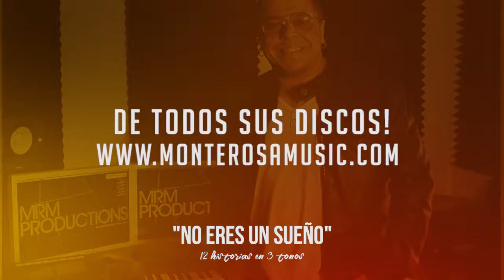No Eres Un Sueño | MonteRosa Promo 2018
MonteRosa | Artista Musical

"No Eres Un Sueño"
Album: 12 HIstorias en 3 Tonos

Descarga gratis el libro digital con todas las letras, anecdotas y creditos de todos sus discos